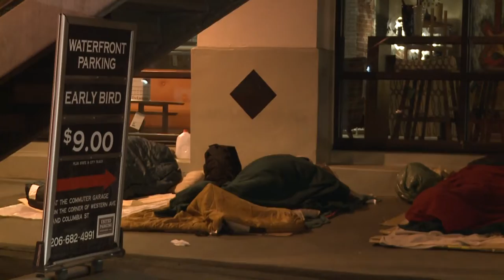Спящие бездомные_Sleeping homeless_Footage 403